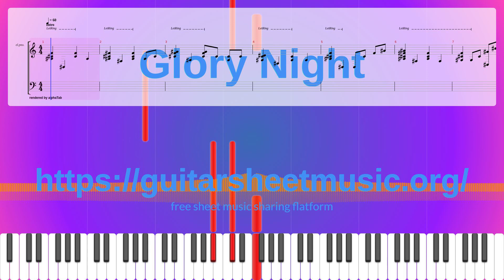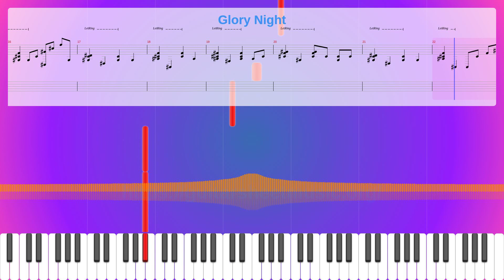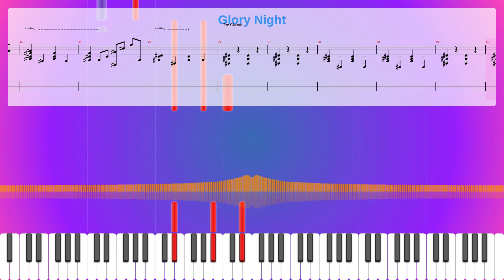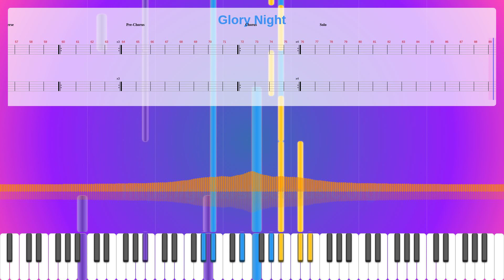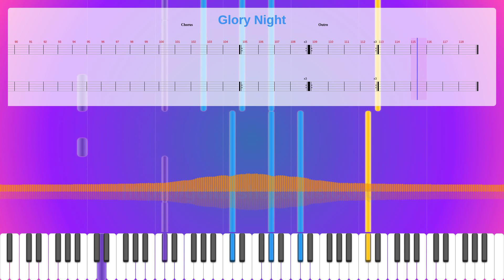Glory Night Sheet Music Free, Synthesia Piano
Album: The Crest
Instruments: Acoustic Grand Piano,Overdriven Guitar,Sound Effects
Parts: 4
Measures : 118
Tempo: 60